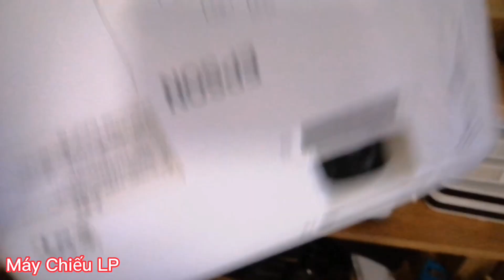Máy chiếu xem phim tại gia các loại. LH:0981418494